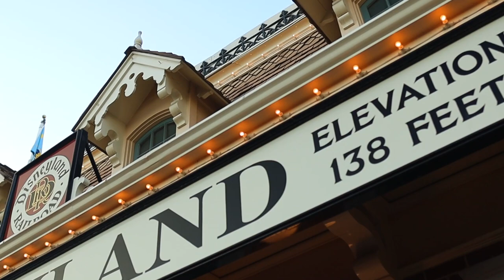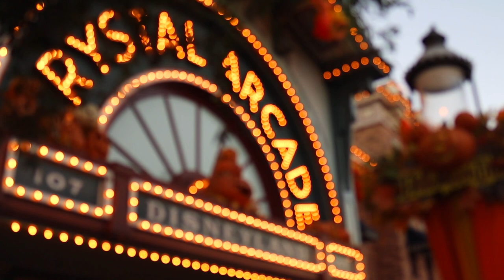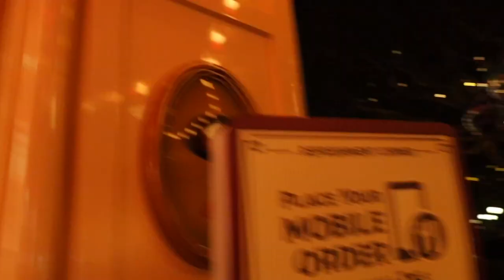Pumpkin Mickey, Elsa, Anna and Halloween - Disneyland Resort! Bday Vlog D1p.2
Sun is setting on mainstreet USA and Halloween is in the air! The Dapper Dans are filling the music as we enjoy the second half of the start of Addy's Birthday Trip to Disneyland. meeting Elsa and Anna, riding the Train and enjoying so of the best evenings you can in Disneyland!

🎥 Chapter Markers:
0:00 Sept. 4th P. 2
 0:46 Coffee Break
2:23 Elsa & Anna
5:41 Walt’s Train Ride
7:24 Halloween Crows Astro Orbiter
11:23 Rivers of America & Pirates
15:52 Halloween ￼Merchandise & Treats
18:34 Disneyland fun fact
19:47 Outro￼￼
21:10 Happy Halloween